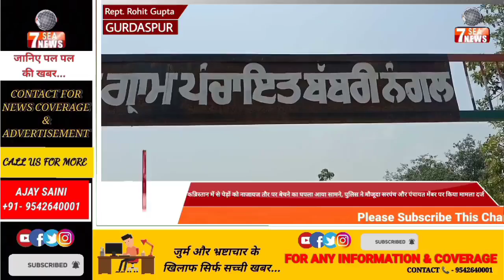पुलिस ने मौजूदा सरपंच और पंचायत मेंबर पर किया मामला दर्ज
कब्रिस्तान में से पेड़ों को नाजायज तौर पर बेचने का घपला आया सामने, पुलिस ने मौजूदा सरपंच और पंचायत मेंबर पर किया मामला दर्ज